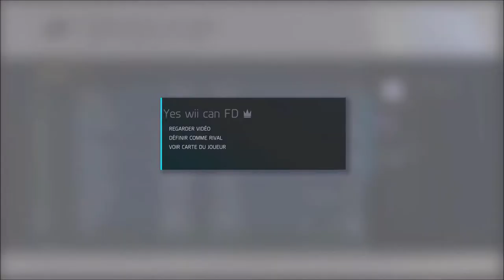TimeAttack | \X/ GOLF II S Class | Nurburgring Full Simu | Forza Motorsport 6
Setup available on my channel and my storefront .